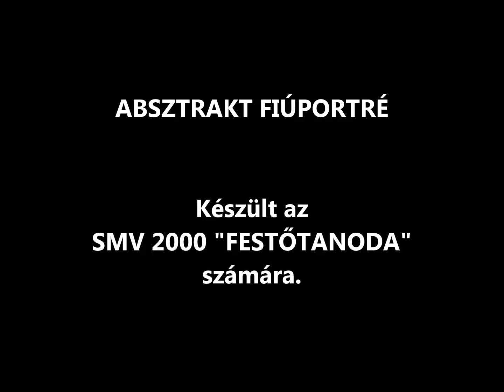308 Absztrakt fiúportré, DEMÓ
A sok átlagos portrékurzus után (grafika, pasztell olaj...) most egy vérbeli 21. századi portréfestési technikát tanulunk meg. Több technika ötvözete varázslatos portrékat eredményez. Az átlagos portréfestés több napot igényel. Most megkísérelheted, hogy intenzív módszerrel  egy-egy  nap alatt megfesd az önarcképedet, a párod, az unokád, sőt a kutyád portréját is.